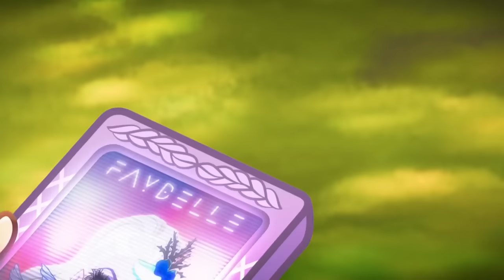Ever After High Full Episodes | Thumb-believable! | Chapter 4